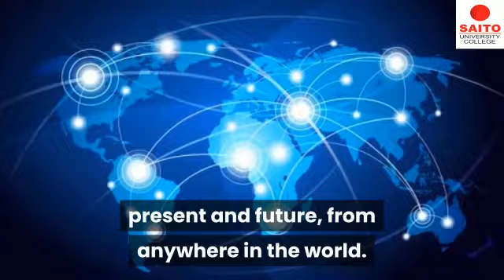Master of Law Enforcement | Saito Graduate School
Join the premier Law Enforcement postgraduate program in Malaysia!